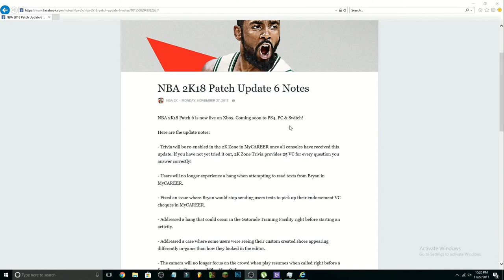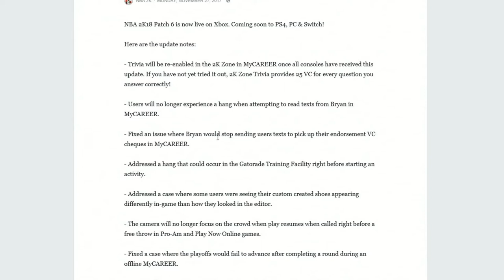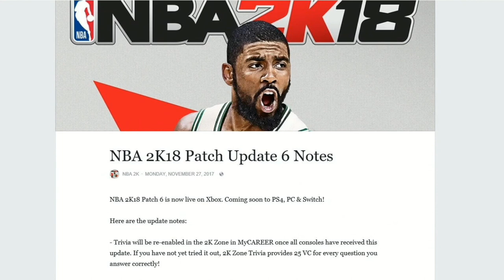NBA 2K18 PATCH UPDATE 6